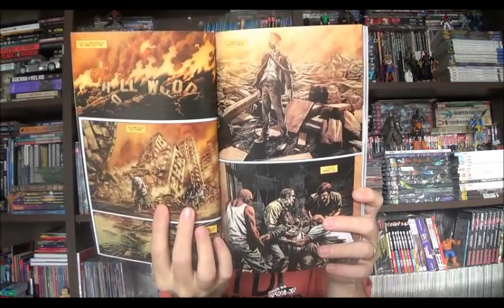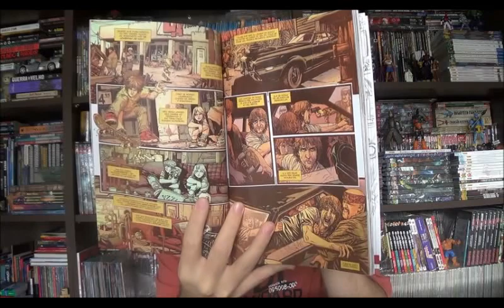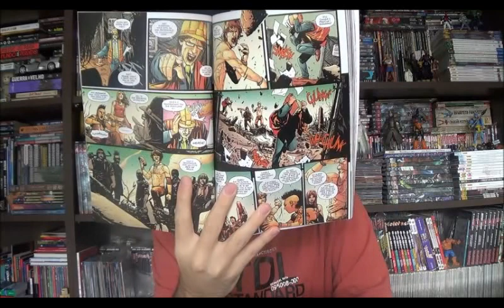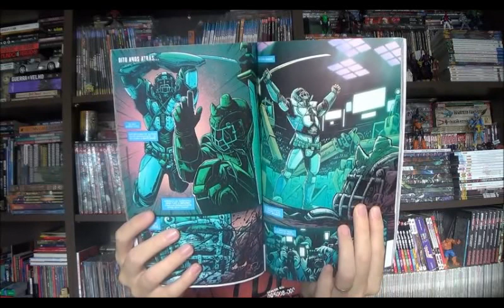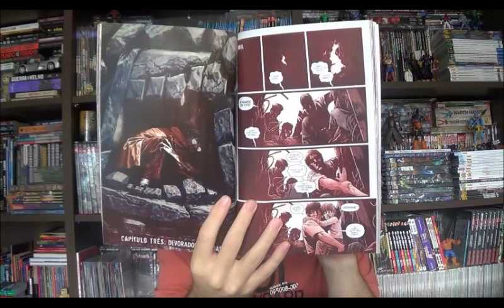Chapéu do Presto Especial - Suicidas: os Reis de HellA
Bem-vindos a mais um Chapéu do Presto, no episódio de hoje vamos visitar mais uma vez o futuro caótico de Suicidas criado por Lee Bermejo para o selo da Vertigo. Se no primeiro volume havíamos conhecido as arenas onde gladiadores modernos lutavam até a morte em busca de fama e riqueza, neste segundo volume retrocedemos 15 anos e conhecemos as ruas no momento da criação do muro que viria a separar Lost Angeles de New Angeles.
⚠ Link para compras na Amazon

Campinas - SP
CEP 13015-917